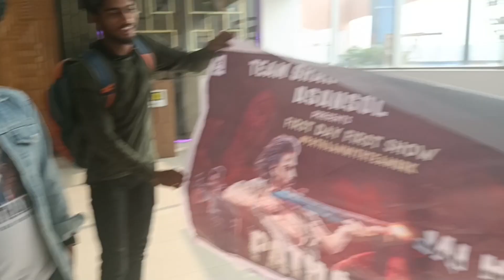Pathan movie sentum carnival☺️ 🥰 মুভি দেখতে গিয়ে কি হলো দেখো তোমরা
Pathan movie sentum carnival ☺️🥰
মুভি দেখতে গিয়ে কি হলো দেখো তোমরা🤭

ভিডিও ভালো লাগলে লাইক কমেন্ট শেয়ার করো

                 Pathan movie in carnival 🎞️